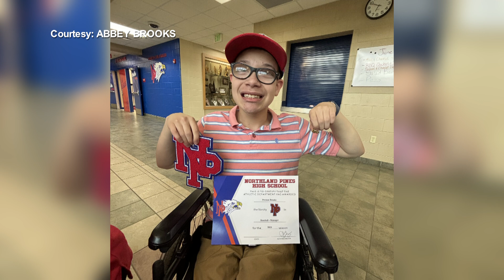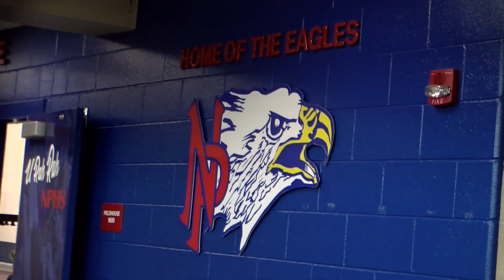Freshman inspiring Northland Pines Baseball on and off the field